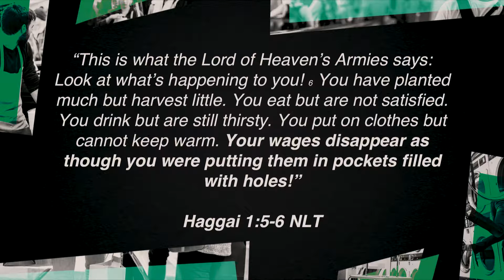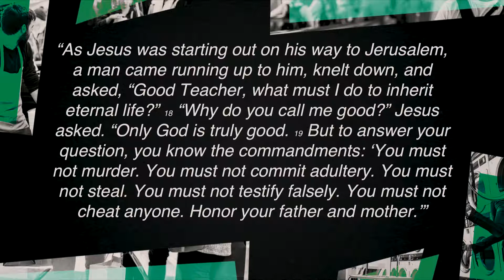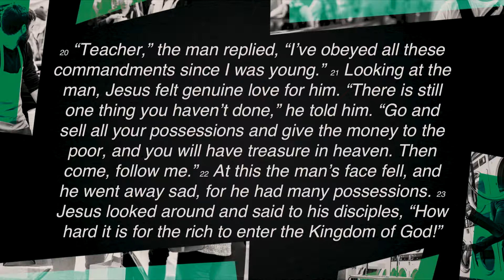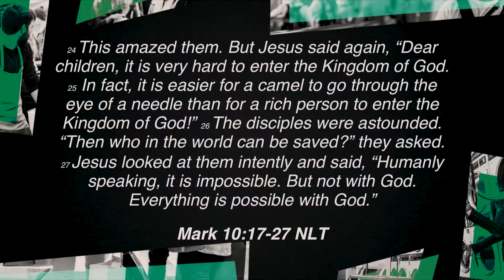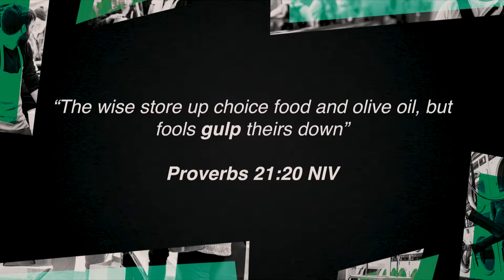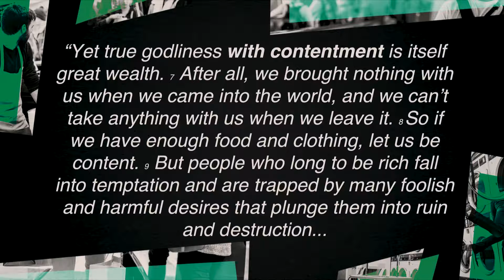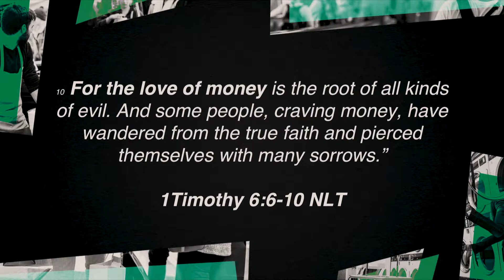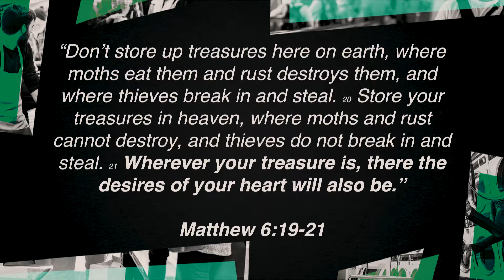Creating Margin: Financial Margin | New Point Church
The fifth and final message in the Creating Margin series.
Lead Pastor Jordan Lumbard talks on having Financial Margin and the connection money has to the heart